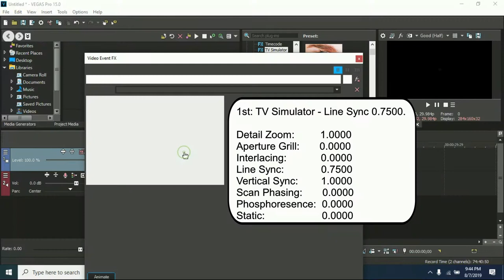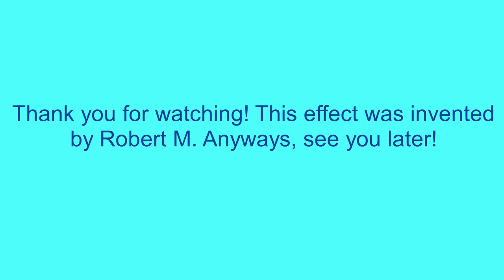How To Make Crazy Chorded On Sony Vegas Pro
Let's make a Crazy Chorded effect on Vegas Pro.

(NEW EFFECT) Klasky Csupo In Crazy Choreded